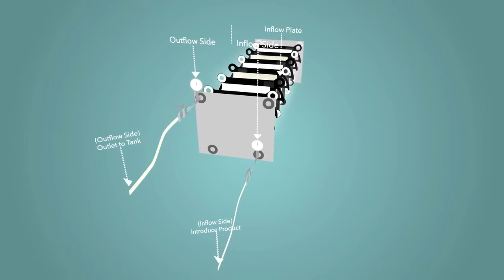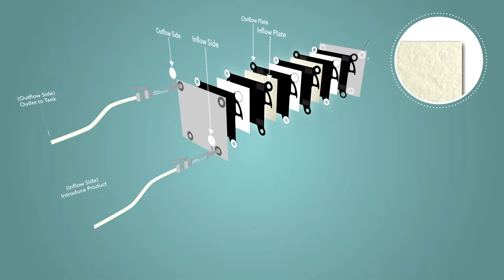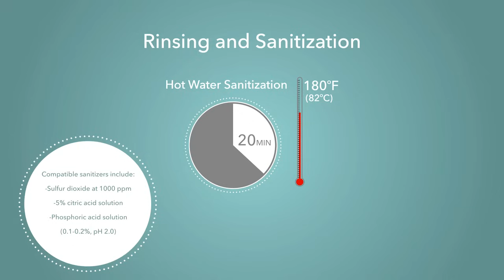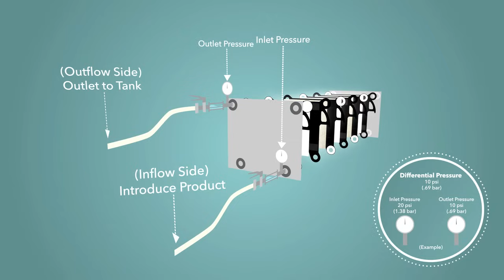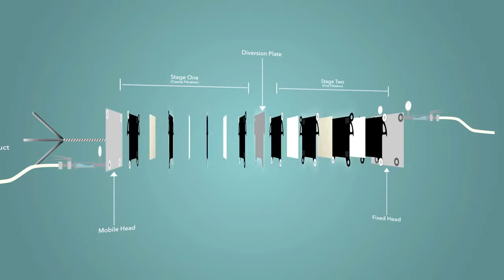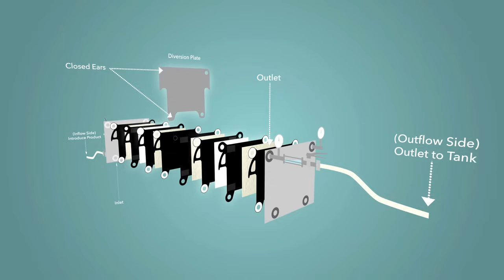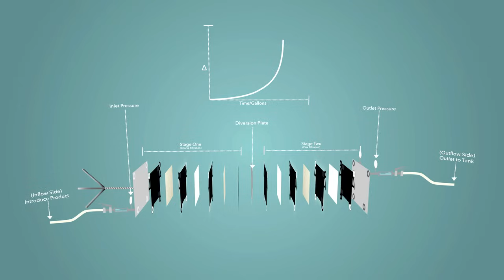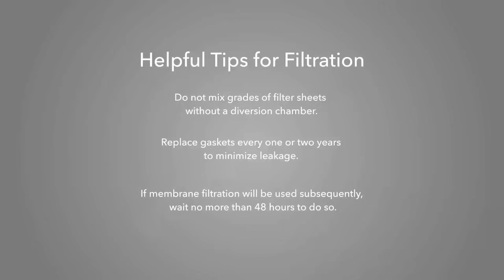Scott Laboratories - Sheet Filter Setup and Usage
This video outlines how to properly assemble a sheet filter, including usage and rinsing.